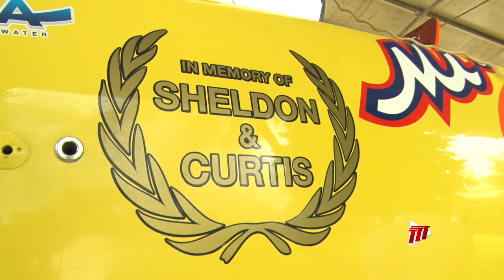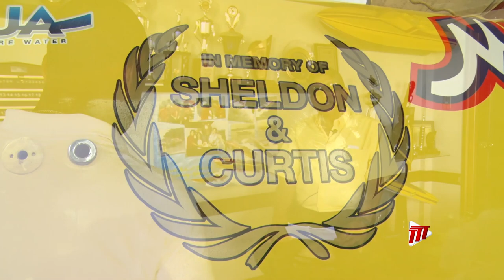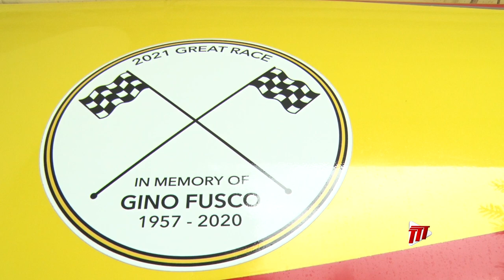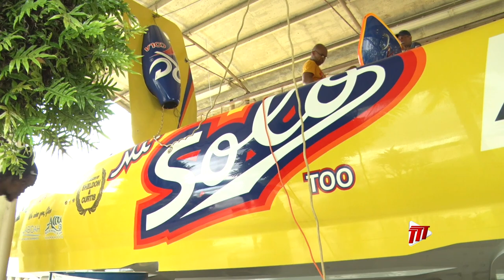Sporting Nation - Ken Charles